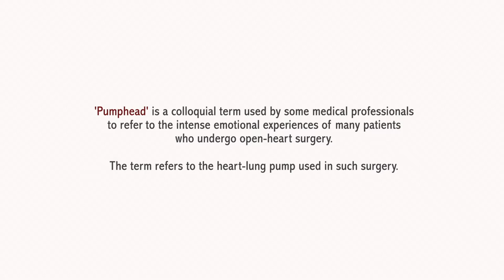Pumphead - Trailer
Pumphead is a documentary feature film exploring patient experiences following major heart surgery - how to understand these experiences and how to live with them.

Through the stories of eight ex-patients, including the filmmaker himself, this documentary indicates the complex diversity of emotional and cognitive changes that often occur after open-heart surgery, simultaneous with physical recovery. In particular the film focuses on the phenomenon of "post-traumatic growth" which often co-exists with psychological challenges and is triggered by them.

All of the ex-patients in the film reveal aspects of "post-traumatic growth" - marked changes in personal values and priorities, life-style, creativity, and social and family relationships, leading to a life that in many cases is profoundly different from the time before surgery.

Through this composite story of existential crises and transformative experiences, the film also delves into the gulf that can exist between advances in medical science on one hand, and patient experiences on the other. In particular, the film raises the difficulties that the medical establishment often faces in responding to problems that are emotional, intangible and hard to quantify. As one patient contemplates in the film, the "roller-coaster ride" that some patients experience after open-heart surgery is "invisible" to other people. The film is designed to make the "invisible" more apparent and to promote awareness, empathy and understanding.

The filmmaker, Dr Andrew Pike, is an award-winning documentary filmmaker who had open-heart surgery in 2011.